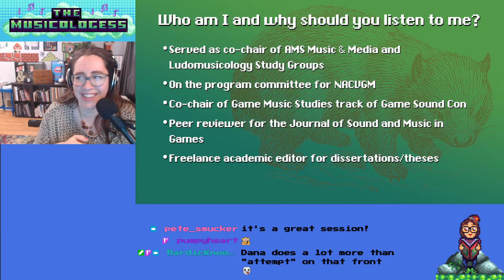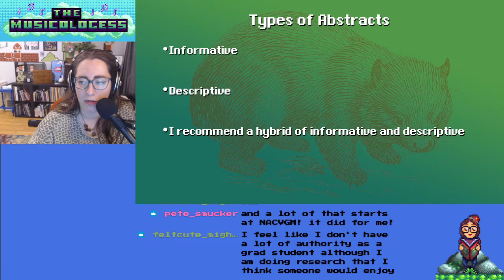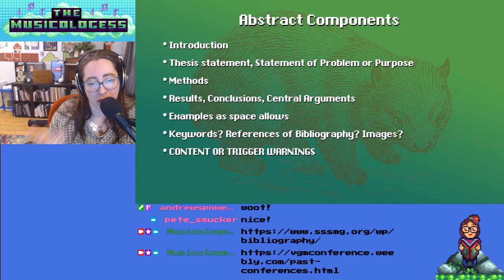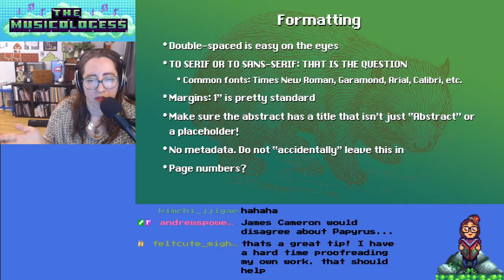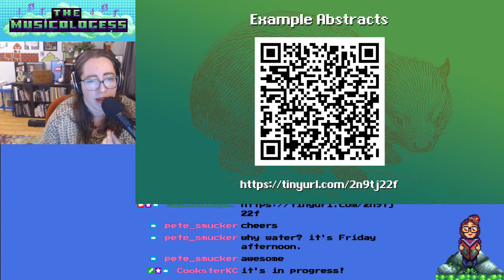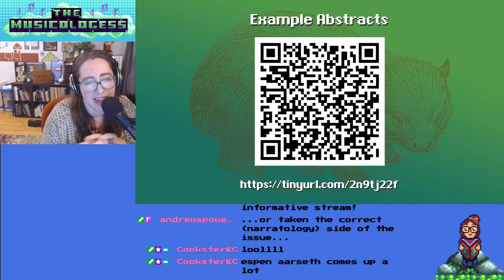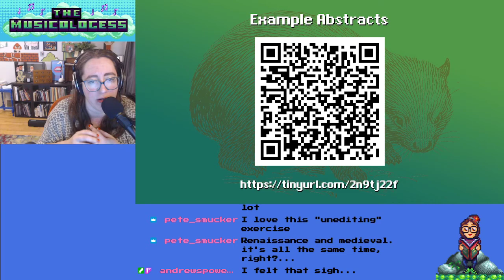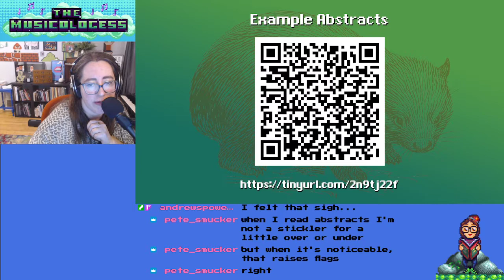W.O.M.B.A.T. Workshop on Much Better Abstract Tactics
Dana Plank offered a Workshop on Much Better Abstract Tactics (W.O.M.B.A.T.) for anyone interested in honing abstract-writing skills and applying to NACVGM and Ludo. The VOD is now available on this channel for those who were unable to attend live!